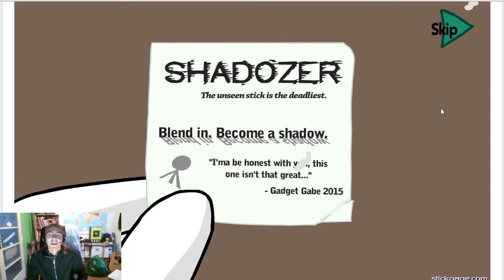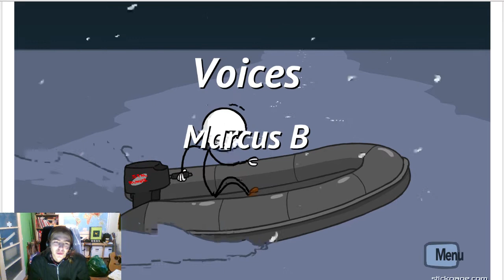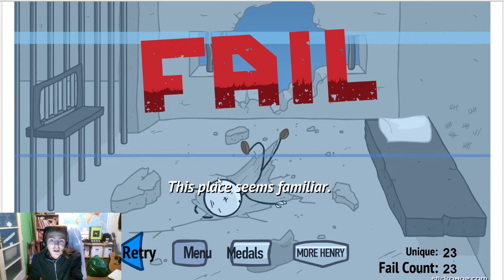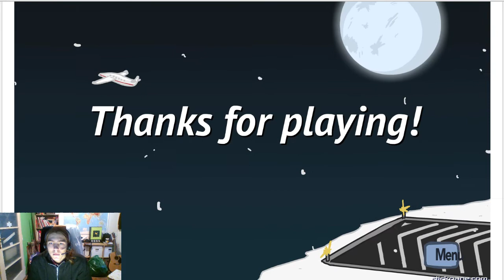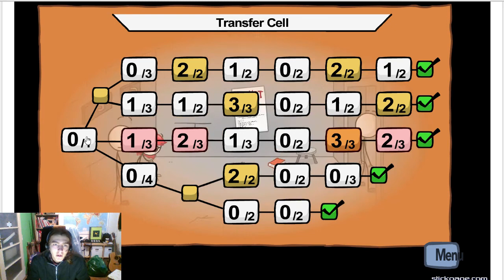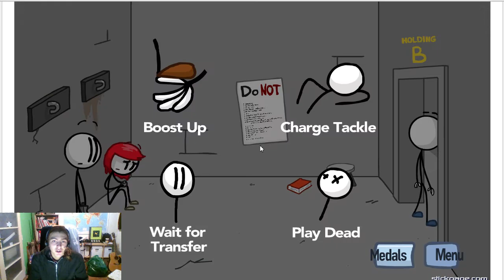Fleeing the COMPLEX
Konečně se mi podařilo něco natočit, ty win 10 mi na to fakt nepomohly.